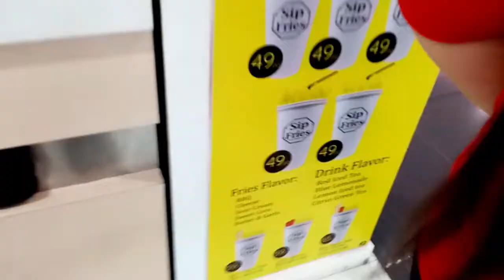GUMALA SA ROBINSON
ngayon lang ulit kame naka gala sa robinson
tuwang tuwa nmn yung kaptid ko hahahha